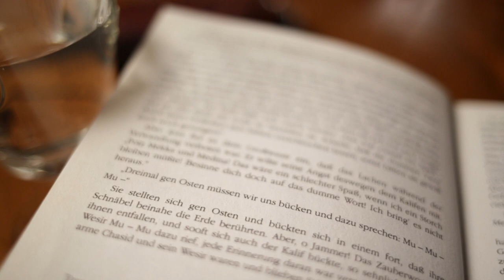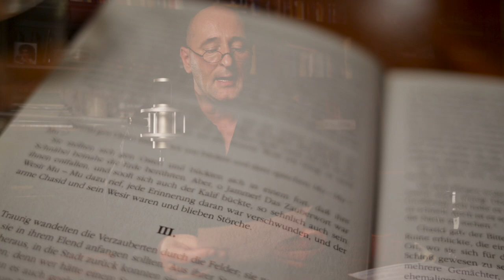Ingo Albrecht liest Wilhelm Hauff - "Die Geschichte von Kalif Storch"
Die Geschichte von Kalif Storch ist ein Kunstmärchen Wilhelm Hauffs aus dem Märchen-Almanach auf das Jahr 1826: Der Zauberer Kaschnur verwandelt den Kalifen Chasid in einen Storch. Dieser erringt am Ende seine menschliche Gestalt und seine Macht wieder und rächt sich am Zauberer. Es ist das erste Märchen in der Rahmenerzählung „Die Karawane“. Die weiteren Beiträge sind: Die Geschichte von dem Gespensterschiff, Die Geschichte von der abgehauenen Hand, Die Errettung Fatmes, Die Geschichte von dem kleinen Muck und Das Märchen vom falschen Prinzen.
…Der Kalif Chasid zu Bagdad und sein Großwesir Mansor kaufen von einem Krämer ein Pulver, mit dem sie sich in Tiere verwandeln und deren Stimmen verstehen können. Allerdings verstoßen die beiden gegen die Auflage, nicht lachen zu dürfen. Sie müssen Störche bleiben, weil sie durch das Lachen den Zauberspruch vergessen haben, der sie wieder in Menschen zurückverwandelt hätte: „mutabor“ (lat. „ich werde mich verwandeln“). Der Kalif bemerkt dann, dass sie auf seinen alten Feind, den Zauberer Kaschnur, hereingefallen sind, als dessen Sohn die Herrschaft des Kalifen unter dem Vorwand übernimmt, dass dieser gestorben sei. Daraufhin begeben die zwei sich auf eine Reise, auf der sie die Eule Lusa kennenlernen und sich mit ihr verbünden. Diese gibt sich als eine ebenfalls vom Zauberer verwunschene Prinzessin zu erkennen, die nur durch eine Heiratserklärung wieder in ihre menschliche Gestalt zurückverwandelt werden könne. Unter der Voraussetzung, dass einer der beiden – trotz ihrer Gestalt als hässliche Eule – um ihre Hand anhalten muss, zeigt sie den beiden den geheimen Treffpunkt des Zauberers und seiner Verbündeten. Dort berichten die Anwesenden von ihren Untaten, und die beiden Störche können das benötigte Zauberwort in Erfahrung bringen, ohne bemerkt zu werden. Endlich zurückverwandelt kehren der Kalif und seine zwei Begleiter nach Bagdad zurück, wo der illegitim als Kalif amtierende Sohn des Zauberers vom Thron gestürzt und nun seinerseits in einen Storch verzaubert wird. Der Zauberer wird erhängt, und Chasid ist wieder Kalif von Bagdad. Die schöne Lusa bleibt an seiner Seite…wow, was für ein Märchen… :-)